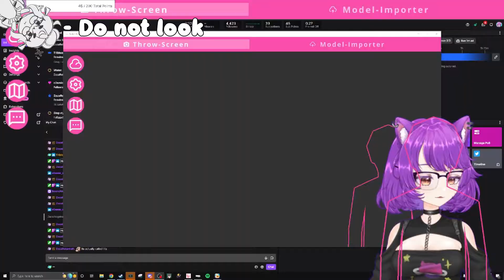I waited so long to play this game ;_; | Slime Rancher 2 Stream Highlights | Katpurnicus VTuber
I love being a slime mom so much. After this stream, I literally didn't play anything else but Slime Rancher until I finished what was available in the Beta. If you are interested in seeing my finished island check out the vod from a YouTube live I did showing it off!

If you enjoyed this please Like for more content like this!

Hi! My name is Katpurnicus! I am a VTuber on Twitch. I stream a variety of gaming content and try to upload a video here every other week. I also upload a decent amount of shorts in between uploads.

Thanks so much to my Patrons!
Itseggsbenedict
SophieWelsh
Cmorin
Veserra
Sornbringschaos
Pimpy Shortstocking
FallenNephalem
Astroastrid
Unrevel
Eriar
Zachtill
Triblearia
Radish